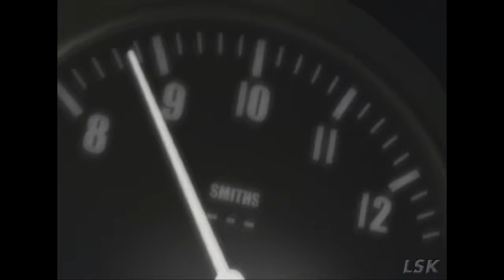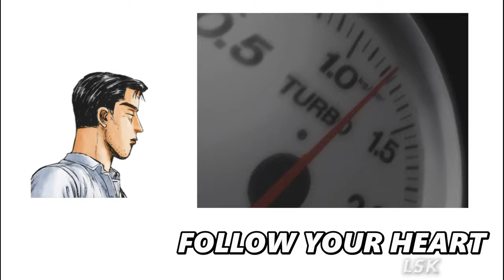"Make sure to rev up to 11,000 rpm" [ Make Up Your Mind ]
Please stop revving up to 11K RPMs, you're not even making sense!
Special thanks to Bunta for the new meme template 😂

BABY MAKE UP YOUR MIND! FOLLOW YOUR DREAMS UNTIL THE NIGHT IS OVER!  [ EUROBEAT INTENSIFIES ]

Initial D 2nd Stage - Episodes 12 - 13
Takumi Fujiwara (AE86) vs Wataru Akiyama (AE86 Turbo) - final race "Eight-Six vs. Eight-Six"

Initial D meme
original meme/inspiration: please stop saying dumbass things, you're not even making sense